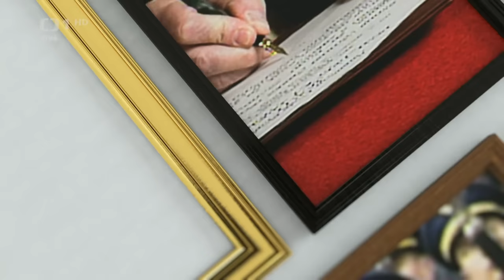Babiš vs Petr Pavel, ČT 22.1.2023, President fight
Babiš vs Petr Pavel, ČT 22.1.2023
Andrej Babiš
Petr Pavel
Duel prezidentských kandidátov
ČT
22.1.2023